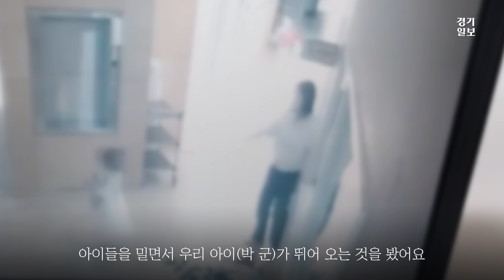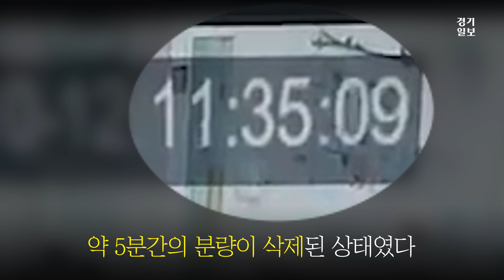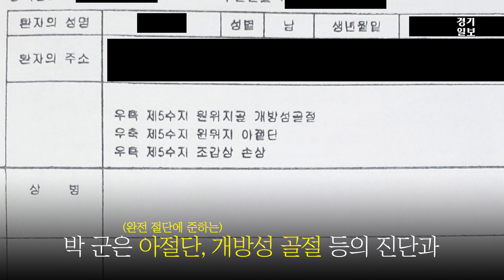유치원에서 4세 아이 손가락 절단…CCTV 지워지고 원장 모르쇠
경기도 수원의 한 사립유치원에서 네 살 아이의 손가락이 교실 문에 끼어 크게 다치는 사고가 발생했다. 피해 아동의 부모는 유치원 CCTV 영상이 모두 삭제됐다며 은폐 의혹을 제기했다.

지난 15일 경기일보 취재진은 유치원에서 사고를 당해 피해를 호소하는 박모군의 부모와 만났다.

박 군의 부모에 따르면 지난 10월 12일 오전 11시 35분쯤 유치원 담임교사가 문 앞에 있던 학생들만 들여보낸 뒤 달려오는 박 군을 보고 황급히 들어가 양손으로 문을 닫았고, 그 문에 끼여 손가락이 절단된 박군은 피를 흘리며 원장실로 달려갔다. 그런데도 담임교사는 아무런 응급조치를 하지 않은 채 다시 문을 열고 달려가는 박 군을 바라만 보고 있었다.

이어 "구급차를 불러서 응급치료를 받고 병원으로 이송해야 하는데 원장 개인 차로 동네 정형외과에 갔다가 대학병원 응급실을 찾았다"며 "응급실에 환자가 많아 접합 전문 병원을 수소문해 수술했다. 초기에 응급처치도 안 됐고, 여러 병원을 옮겨 다니느라 사고 후 8시간이나 지난 다음에야 수술을 할 수 있었다"고 말했다.

박 군의 수술확인서를 확인해보면 박 군은 손가락 완전 절단에 준하는 '아절단'과 '개방성 골절' 등을 진단받았고, 의사는 "손에 철심을 박았지만, 100% 회복되지 않을 수도 있다"고 소견을 전했다.

또한 박 군의 부모는 수술 전부터 원장에게 수차례 해당 CCTV 영상을 보관해달라 요청했지만 막상 유치원에 방문하자 사고 당일은 물론 이전 수개월치 영상 원본들이 전부 삭제돼 있었다고 말했다. 대신 원장이 누군가의 휴대전화로 찍었다는 CCTV 화면만 받을 수 있었고 그마저도 사고 직전 약 5분 정도가 삭제된 상태였다.

이에 대해 박 군의 부모는 "원장이 제공한 영상은 사고 원인이 드러나지 않게 하려고 의도적으로 삭제했다고밖에 생각할 수 없는 상황"이라며 울분을 토했다.

당시 유치원 원장은 부모 측에 "CCTV 영상이 삭제된 이유를 잘 모르겠다"며 "영상에 손을 덴 적이 없다"고 설명했다.

현재 박 군의 부모는 유치원 원장과 담임교사를 고의적 상해, 업무상과실치상, 아동학대 등으로 경찰에 고소했다.

경찰은 조사 후 삭제된 유치원 CCTV영상 복구에도 나설 계획이다.